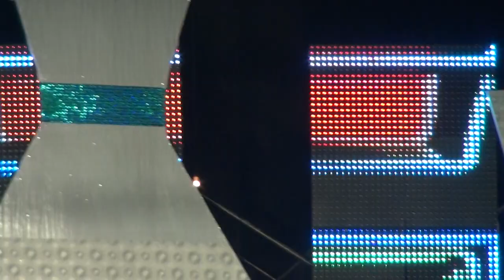가수 광빈-쏙쏙쏙_실버-TV-설날특집-복많이 받으세요_영상감독 이상웅-2014.01.22. 00850